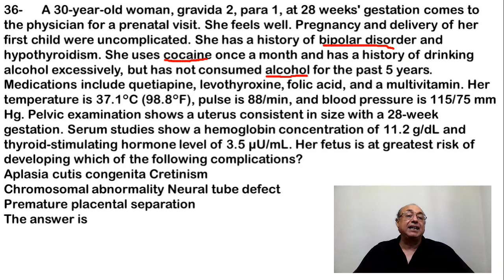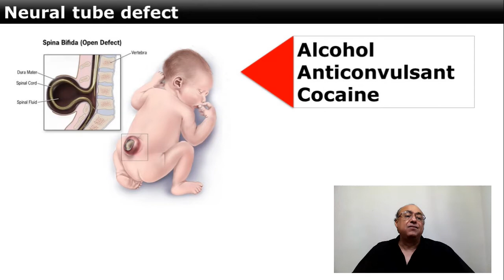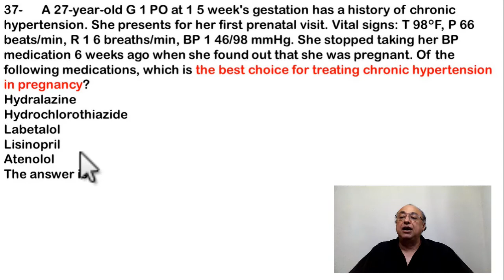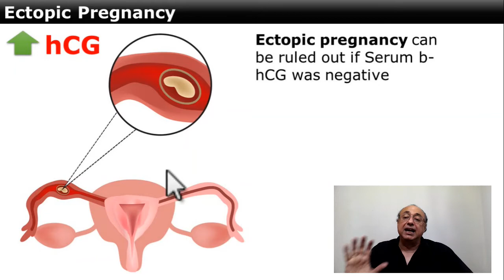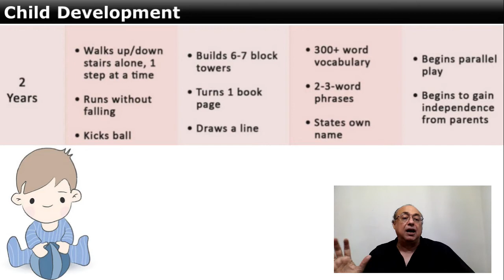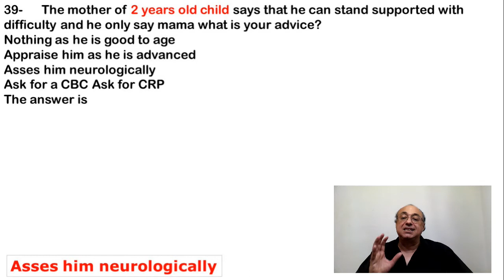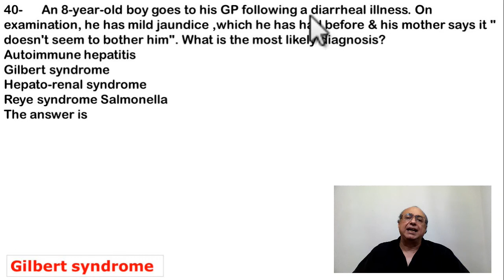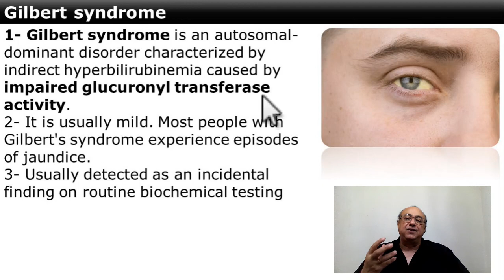Medical Exam Preparation (EMLE) CME Internal_Medicine EMLE Medlearn محاضرات باطنة#